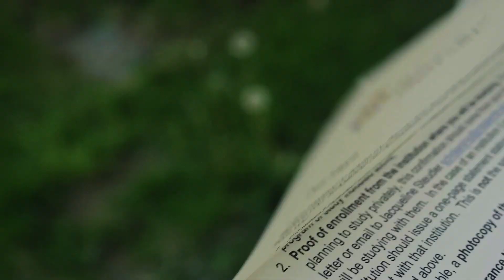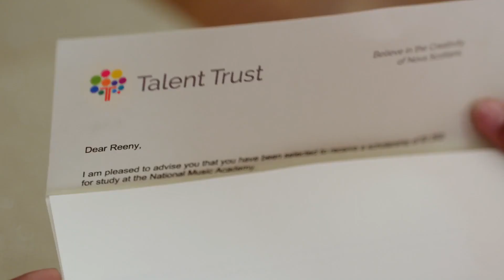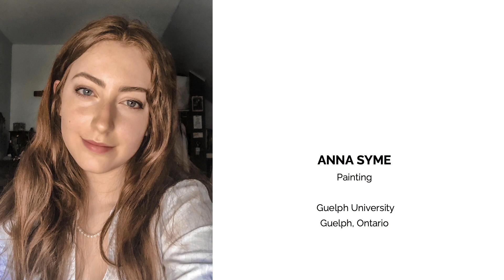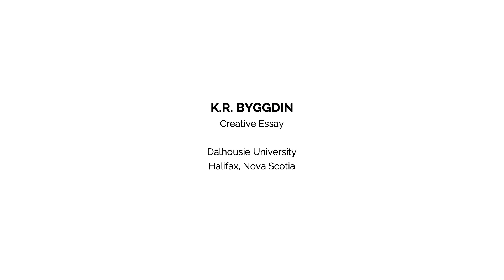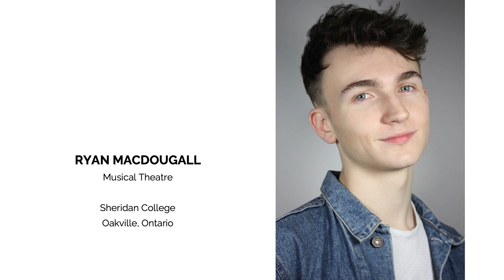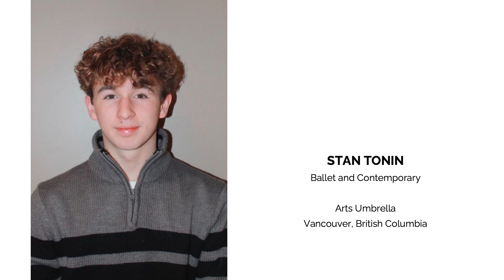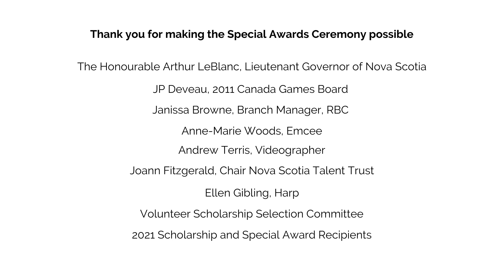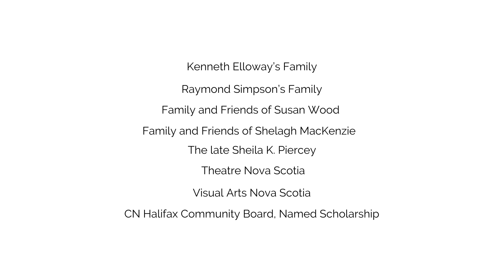2021 Special Awards Ceremony Nova Scotia Talent Trust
Celebrate with us the talented 2021 Scholarship and Special Award recipients.

Thank you for making the Special Awards Ceremony possible

The Honourable Arthur LeBlanc Lieutenant Governor of Nova Scotia
JP Deveau, 2011 Canada Games Board
Janissa Browne, Branch Manager, RBC
Anne-Marie Woods, aka Amani, emcee
Andrew Terris, videographer
Joann Fitzgerald, Chair NSTT
Ellen Gibling, harp, composed and performed "Side by Each"
Volunteer Scholarship Selection Committee
2021 Scholarship and Special Award Recipients

2011 Canada Games Legacy Fund
RBC Emerging Artists Project
Dalhousie Medical Humanities HEALS-program
Barbara Butler with Musique Royale
Janice Flemming
Dr. James Burchill
Daphne Cruikshanks
Charlotte Wilson-Hammond
Marion Quinn
Kenneth Elloway’s Family
Raymond Simpson’s Family
Family and Friends of Susan Wood
Family and Friends of Shelagh MacKenzie
the late Sheila Piercey
Theatre Nova Scotia
Visual Arts Nova Scotia
CN Halifax Community Board, Named Scholarship

We would like to acknowledge the generous support of

Arts Nova Scotia
Nova Scotia Department of Communities, Culture and Heritage
Nova Scotia Arts Endowment Fund
The Craig Foundation
Creative Nova Scotia Leadership Council
Debut Atlantic
ImmediaC
Revolve
CN Halifax Community Board
NSTT Foundation
Scotiabank Blue Nose Marathon Team Talent Trust
AND
our fantastic Individual Donors